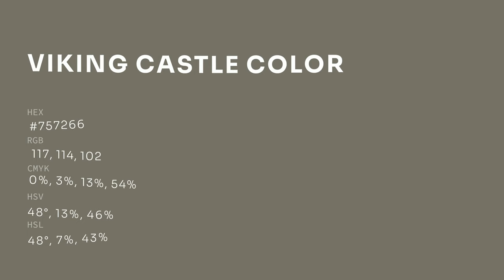Viking Castle color #757266 hex color - Green color - Cool color 757266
What color is Viking Castle ? #757266 hex color - Green color - Cool color 757266

Hex #757266 Color Code is also known as Viking Castle color.